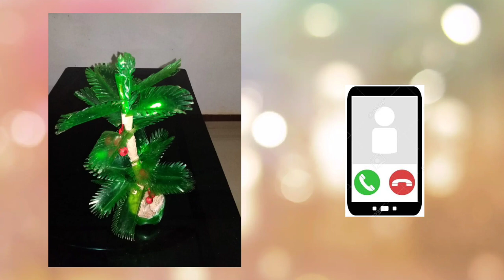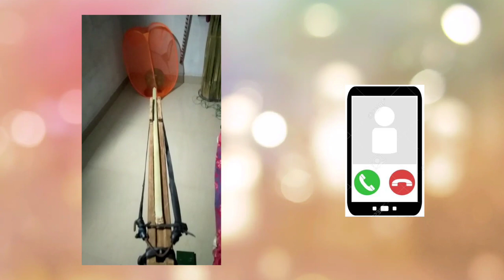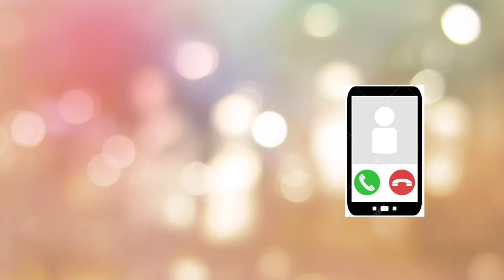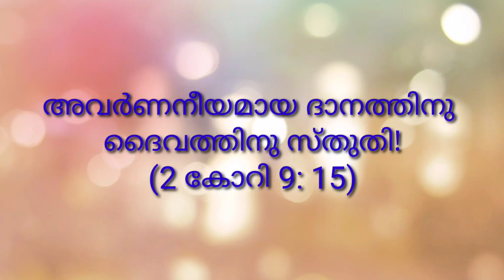Lockdown Wonders - Episode 20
North Nandipulam, St. Mary's Church, Dins Cheliparambil